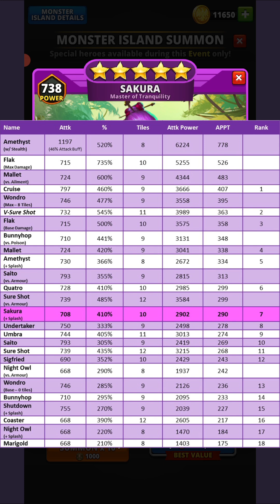Guvs Hero Reviews: Sakura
This is the hero review video for Sakura, the Master of Tranquility, a 5* Legendary Purple Monster Island Hero in Puzzle Combat.

Some spoilers in the description so expand at your own risk 😉

I hope that this content is good and useful to one and all.
Most importantly, please drop me a comment on the videos with your thoughts or questions on the heroes!!

Hero: Sakura
Rarity: Legendary (5*)
Element: Purple
Family: Hunter
Portal: Monster Island
Classification: Sniper / HoT
Grading

Overall Attack: A-
Overall Defence: A

War & Raid Attack = A
War Machine = B
Events = B-

Defence Team = A-

Tournaments:
Bloody Battle:      Attk = B     &    Def = B-
Buff Booster:       Attk = A     &    Def = A-
Charged Attack:  Attk = A     &    Def = A

Links

Video Details

Series: Guvs Puzzle Combat Hero Reviews
Title: Sakura, the Master of Tranquility
Upload Date: 30 July, 2024
Game: Puzzle Combat